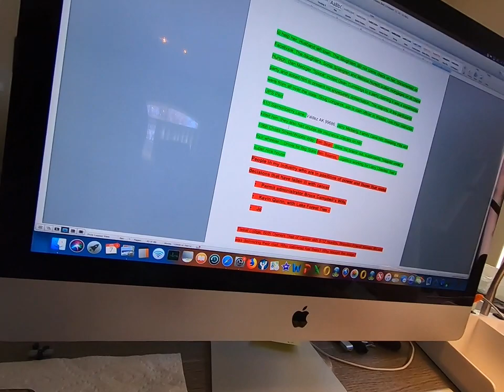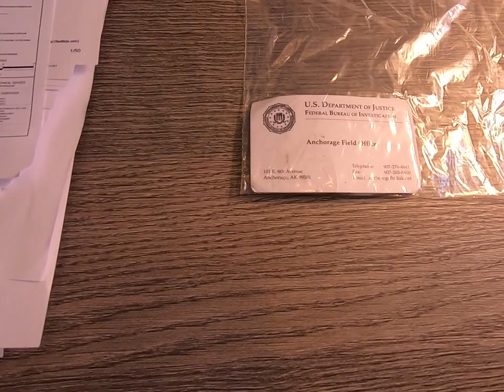Dean Cummings Volume 17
How a Criminal Syndicate Tried to Destroy a Man's Company and Life